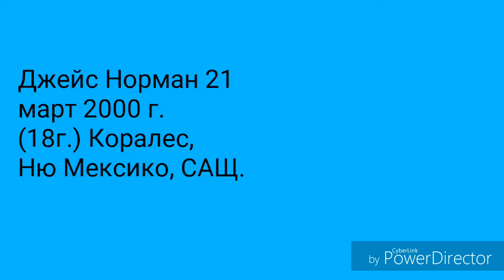Опасния Хенри ФАКТИ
Интересни факти за актьорите от сериала